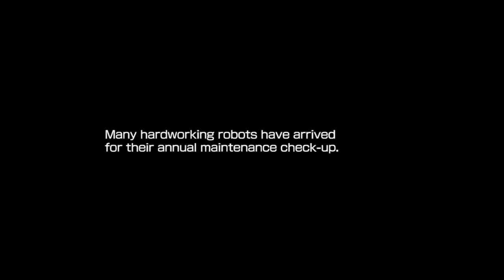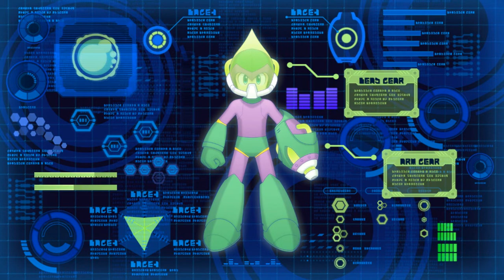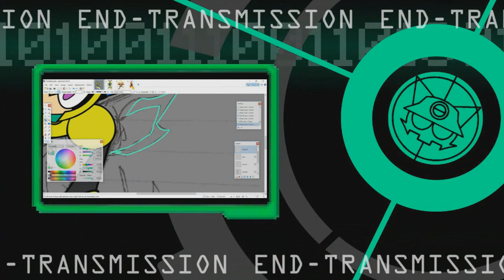CHEMICAL CONUNDRUM / MegaMan 11 (PC) - Let's Play - Part 1 (Blind)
Sorry about being late for the party.

In this episode, we will be tackling AcidMan first. Yes, I am a madman when I started with one of the difficult Robot Masters in the game.

Mega Man is back! The newest entry in this iconic series blends classic, challenging 2D platforming action with a fresh look. The stunning new visual style refreshes the series' iconic colorfulness, combining hand-drawn environments with detailed, 3D character models.

To save the day, the Blue Bomber must battle Robot Masters and take their powerful weapons for himself, which now changes the hero’s appearance with new levels of detail. The innovative new Double Gear system lets you boost Mega Man's speed and power for a new twist on the satisfying gameplay the series is known for.

A variety of difficulty modes makes this the perfect opportunity to experience Mega Man for the first time!

Mega Man 11 also features a variety of extra modes including time trials, missions, global leaderboards, a gallery of concept art, and more!